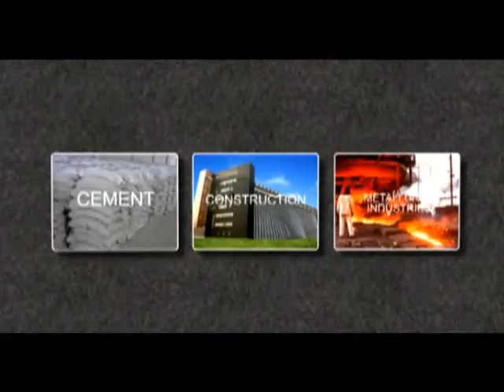Kefid Grinding mill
With the expension of production-scale in metals and minerals, cement, construction and metallurgy industries, the grinding mill which focused on Energy Conservation & Emission Reduction has been playing the irreplaceable role in milling industry. As the leading enterprise of Chinese grinding mill industry, Kefid is the most prominent trendsetter who make unceasing endeavors to develop the new generation of grinding mills.